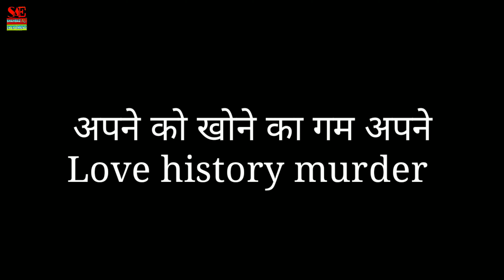no1 army | bollywood movie trailer | नं 1आरमी | raja babu | bollywood new movie trailer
No 1 army / Bollywood movie trailer/ Raju babu / 2020  new super hit

Bollywood taka action Pak dhamaka

Super duper hit .upcoming soon

Tanna ji copyright music cantat
Alap copyright contat Bollywood.

Tital : No : 1  ARMY:
Bollywood action pack dhamaka.

Power star : shahbaz Ali .

Director by raz babu

 producer s a entertainments

writer and lyrics rais khan

 Dop jattin joshi

Action Shahbaz Ali

editer duragan

mixing s k studio dubbing dabbang

 Rana www pvt LTD .com .
Hi Dear
No1 army movie trailer louch
 new dhamakedar action movie
Best performance Raju babu
Ye movie action pack hai ab tak ki
Sabse super hit or action movie hai
Ham umid karte hai ki ye trailer aap
Ko pasand aaya ho to please is video

Action love story. No 1 army movie
Popular promotion Raju babu entertainments present releasing on
Enternetion abod Pvt LTD  star videos professional live movie Bollywood and bhojpuri songs Hindi and bhojpuri  web series music album and other projects.